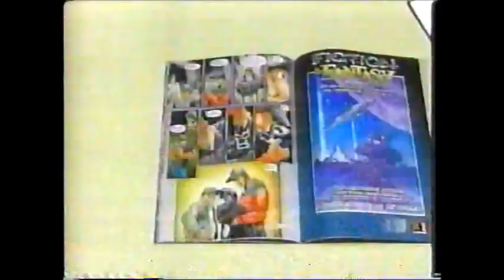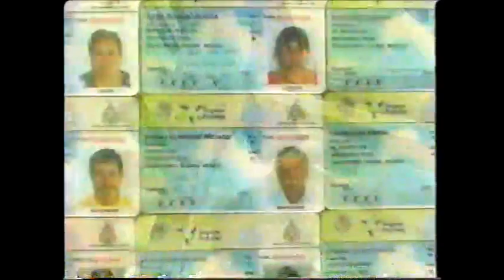Entrevistas on Lucha Libre in Monterrey (2005)